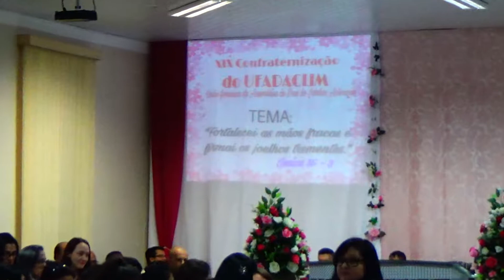19ª Confraternização de Irmãs do Círculo de Oração do bairro Aclimação.06/05/2017.Coral Local hino01